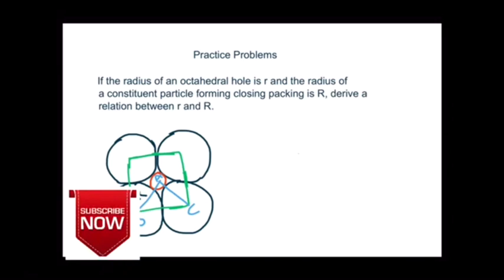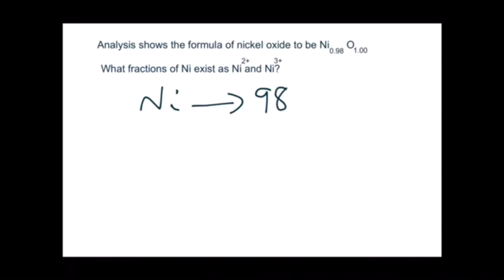Higher Secondary Plus Two chemistry Solid State- 13- Practice Problems( Malayalam )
This is the final video in the unit Solid State. Practice Problems explained in Malayalam.